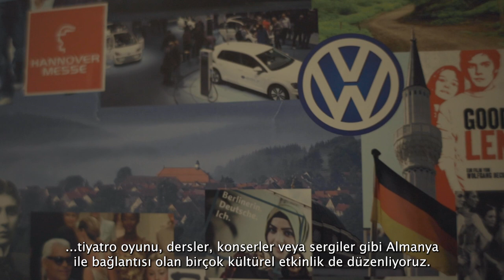Takeover Tuesday - Bölüm 2: Kültür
Takeover Tuesday serimizin ikinci bölümünde Kültür birimi ve çalışanları karşınızda! Gelecek bölümlerde görüşmek üzere!